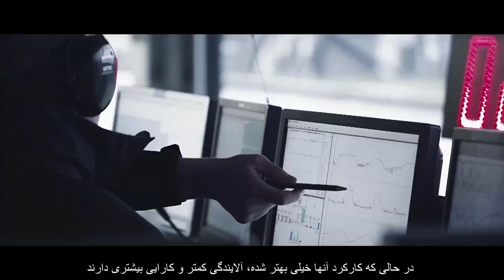Diesel Vs Petrol: Which one is right for you? خودروی دیزلی یا بنزینی؟ کدام برای شما مناسب تراست؟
توی این ویدیو ازشرکت لندرورکه مربوط هست به سال ۲۰۱۸ به تفاوت های بین خودروهای بنزینی و دیزلی اشاره شده و مقایسه ی بین این خودروها از برخی جهات به خوبی انجام شده است. به همین خاطر ما این ویدیو رو به زبان فارسی براتون آماده کردیم، تا به راحتی بتونین ازش استفاده کنید.

بنزین در مقابل دیزل - تفاوت های عمده. تفاوت بین موتورهای بنزینی و دیزل چیست؟
خودروی دیزلی یا بنزینی؟ کدام برای شما مناسب تراست؟

لطفا برای دیدن ویدئوهای بیشتر در مورد خودرو در کانال ما عضو شوید، و با لایک و کامنت از ما حمایت کنید.
همچنین اگر سوالی دارید از طریق کامنت با ما در ارتباط باشید.

?Diesel Vs Petrol: Which one is right for you
.Here's everything you need to know about the differences between petrol and diesel engines
?Gasoline Vs Diesel - Major Differences. What's the difference between gasoline and diesel engines